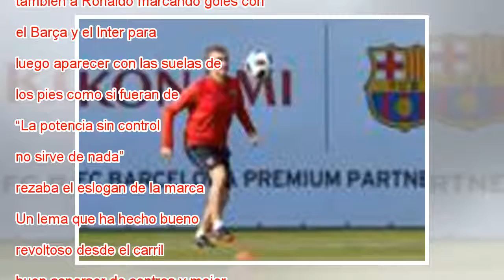Jordi Alba en versión original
Ampliar foto Messi y Alba festejan uno de sus goles en la final de Copa. Juan Jose Ubeda GTRESONLINE En una serie de reconocidos anuncios de Pirelli, allá en 1994, se veía a Carl Lewis con tacones antes de una salida de atletismo, también a Ronaldo m...